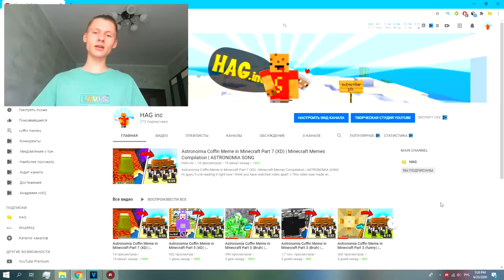DANCE COFFIN ON FUNERAL MEME BEST OF THE WEEK COMPILATION #7 | ASTRONOMIA SONG | BeamNG Drive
Best of the WEEK Compilation XD

!!!   3k likes = new video (ok xD))) !!!